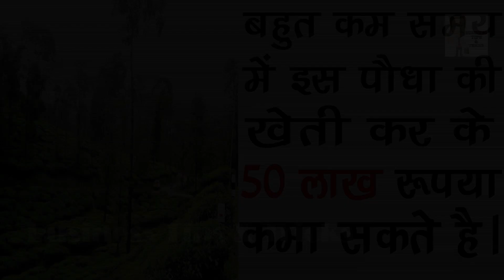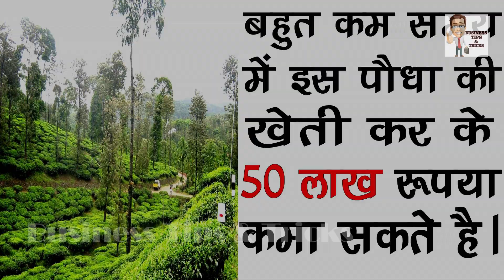बहुत कम समय में इस पौधा की खेती कर के 50 लाख रुपया कमा सकते है | BUSINESS TIPS & TRICKS